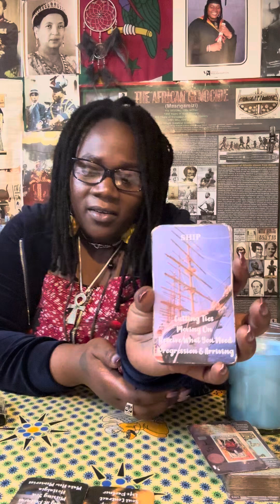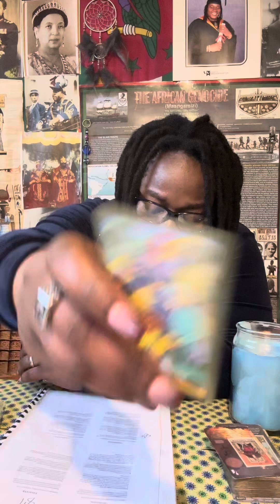Scorpio ♏️ This manipulation has caused your awakenings. Obsessed about judgement! It’s OVER!